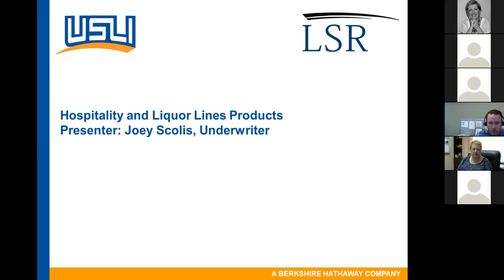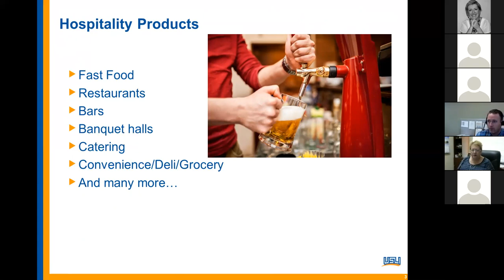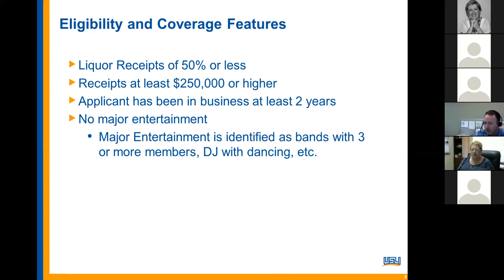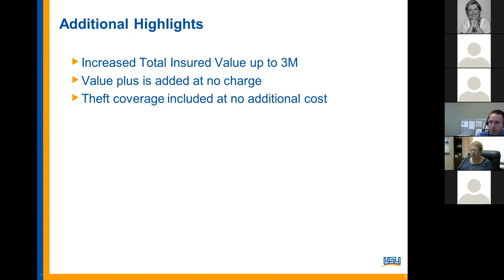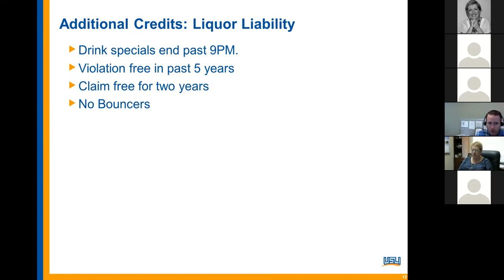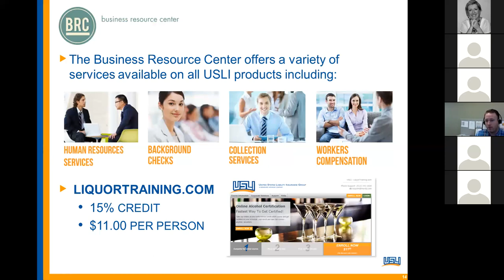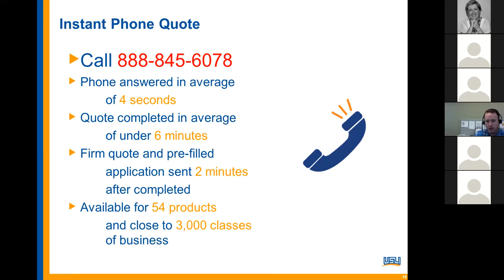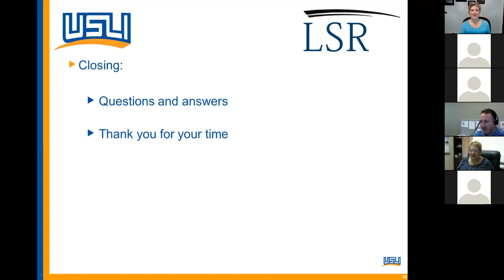USLI Preferred Restaurant training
Insurance coverage training for the New Texas Preferred Restaurant Product from USLI, including liquor liability and general liability.